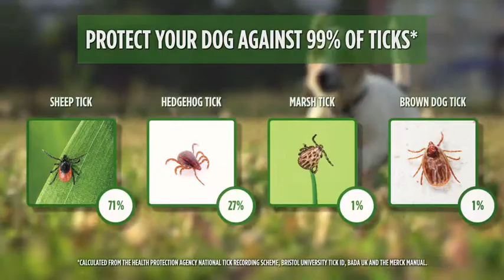Are You Tick Aware?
UK Ticks and Dogs - An Overview